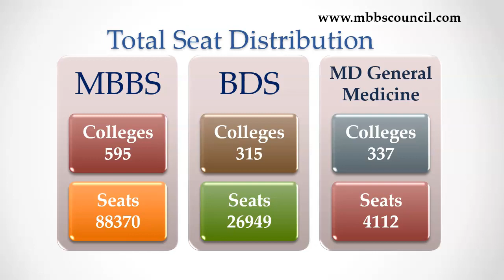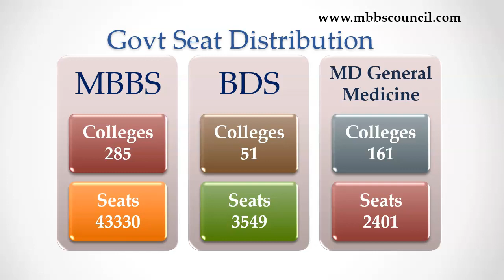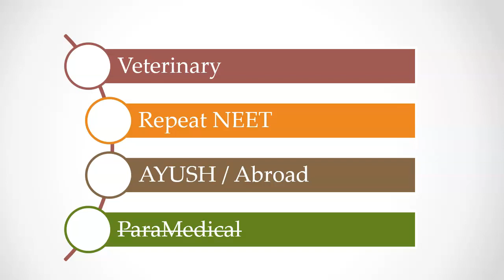Is BDS Good Career Option in India? BDS As MBBS Alternative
In this video, I am going to talk about BDS as career option. Many students see BDS as alternative option if they do not get MBBS Seat.

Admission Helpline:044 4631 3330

Lets first begin by understanding the total seat distribution between MBBS and BDS. There are 595 medical colleges with close to 88500 mbbs seats. For BDS courses, there are 315 dental colleges with close to 27000 seats. India is producing 1 dentist for every 3 doctors.

Do you know how many Medical PG Seats are available? As of today Dec2021, it is little more than 38000 seats. So for 88000 medical graduates, there are 38000 post graduation seats for 40 broad specialization.

For all broad specializations say General Medicine, General Surgery, Pedaetrics, Opthalmalogy, ENT, Orthopaedics, Dermatology. etc...India has 38000 PG seats and for one specialization which is dentistry the number of seats is 27000. This clearly says that we are producing way more dentists than what is required like Engineers...we are already seeing dentist in every street of city. WHO recommened Dentist patient ratio is 1:7500 but we are already at 1:4500 with 2.9 Lakh registered dentists in India.

Lets see the govt college seat distribution.. When it comes to MBBS and Medical PG, nearly half of the medical colleges and seats are from private sector. But, The total number of govt dental colleges is just 51 and there are nearly 5 times more private dental colleges and BDS Seats. Eventhough govt has stopped opening dental colleges, the private sector has created more number of seats. Dentists with BDS degree earn less than Rs 5000 per month. If you choose BDS. It is going to be very hard journey but remember that top dentists earn more than doctors and work life balance is much better. there are very rare emergency cases..you can also take scheduled appointments...and so on. If you become one among the top 2% of dentists... then it is one of the best career option to choose.

Do you know that Nearly 70% of the seats are taken by repeaters. If you practice 150 MCQs everyday and learn from your mistakes, then you will definitely get into govt medical colleges.

Use NEETLab app to track your preparation progress.